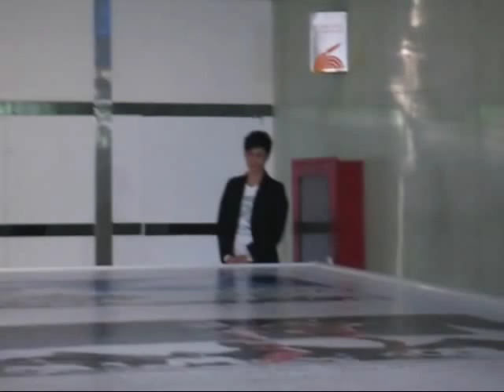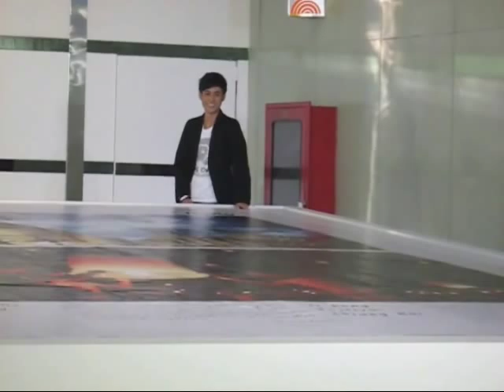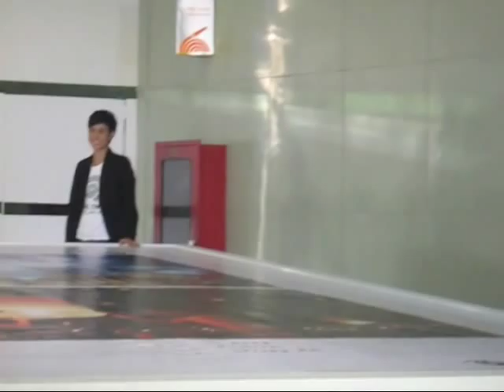N3WwY (นิว ปทิตตา) - Behind (in part) The One (Largest photo album)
เบื้องหลัง(บางส่วน) กับรายการ The One รวมไทยใจเดียวกัน
บันทึกสถิติโลกด้วยการทำอัลบั้มรูป ที่ใหญ่ที่สุด (Largest photo album)
ณ The Mall บางกะปิ

Behind (in part) to the list include The One Thai-minded.